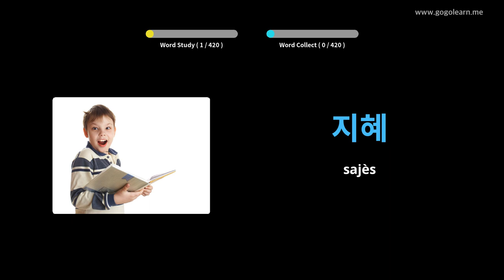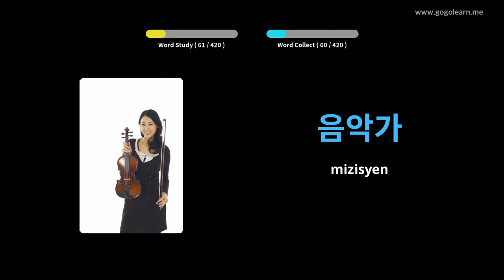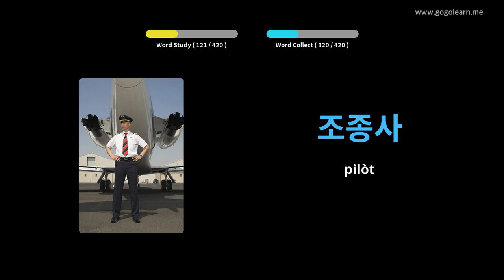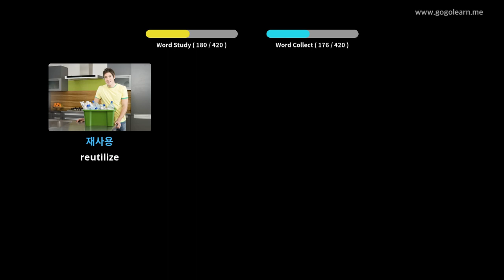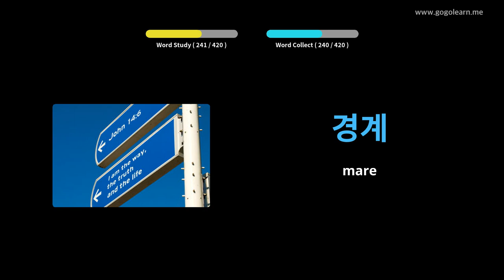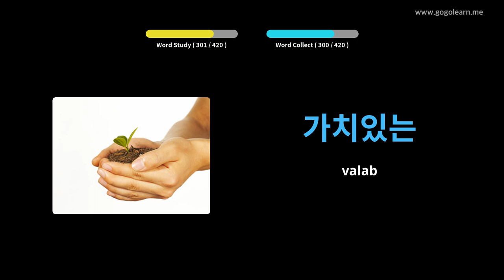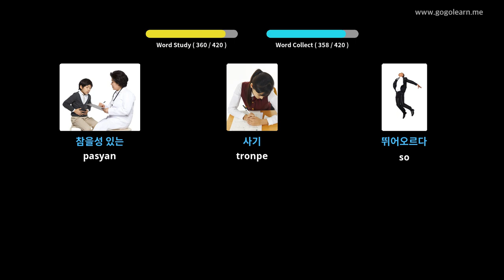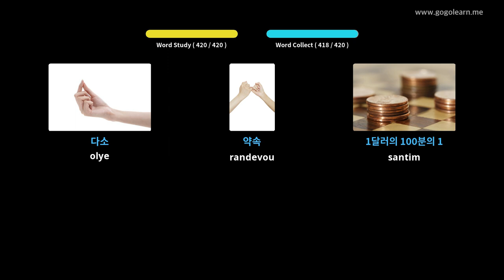Vokabilè Koreyen Lekòl Segondè 2 | Golearn